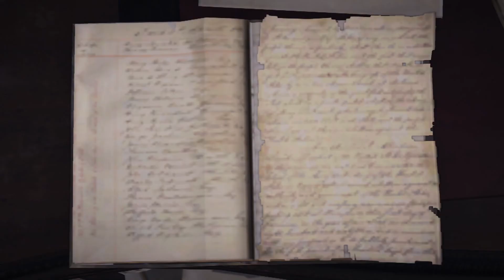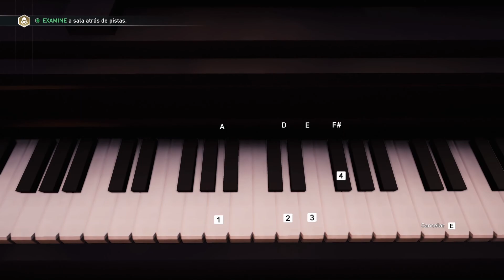Assassin's Creed Syndicate Tocando de Ouvido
Computador usado:
Headset: Headset Redragon Gamer Lagopasmutus, H201 Conexão P2
Teclado: Teclado Multimídia Multilaser Gamer Red Keys USB - TC160
Mouse: Redragon Gamer Centrophorus 3200 DPI 5 motões m601-3
Joystick: Controle Redragon Saturn Pc/ps3 Preto Fosco/vermelho - G807
Placa Video: Asus Geforce GTX 1060 Dual OC 6GB Dual GTX 1060 O6G
Fonte: Dr.Hank PH-500B
Gabinete: Gamer Xigmatek Spirit M - EN6213